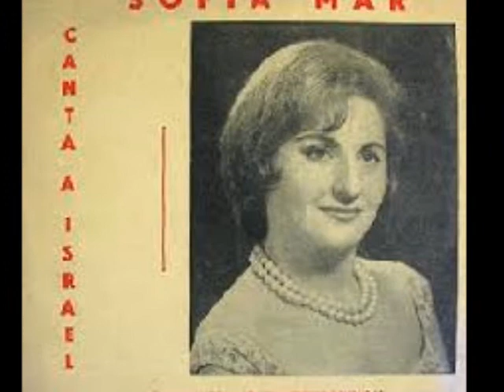פרייטיק אוף דער נאכט - סופיה מאר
נחום שטרנהיים - מוסיקה ומילים
פֿרײַטיק אױף דער נאַכט

איך דערמאָן זיך,
אין דעם פֿרײַטיק
אויף דער נאַכט.
אוי וואָס פֿאַר עשירות.
דער טאַטע מיט די
קינדער זאַלבעאַכט.
פֿלעגן זינגען זמירות.

פֿלעגט דער טאַטע
זיך אַוועקזעצן.
צובאָמקען מיט אַ לעפֿעלע,
און געבן מיטן
פֿינגערל אַ קנאַק.

פֿלעגט די באָבע,
מיטן גוידערל,
שאָקלען מיטן קעפּעלע.

ס'איז שבת, הײַנט אין חדר, גייט מען נישט, אוי אַ פֿאַרגעניגן.
דער טאַטע גייט פֿון דאַווענען,
טריט בײַ טריט.
און מורמלט, שטיל אַ ניגון.

פֿלעגט דער טאַטע
זיך אַוועקזעצן
פֿאַרהערן מיך גמרא,
און געבן מיר
אַ קניפּעלע אין באַק.
- ס׳וואַקסט
אַ תלמיד חכם,
פֿלעגט ער זאָגן
– קיין "עין-הרע"
אַי אַי ווי געשמאַק

ס'פֿלעגט קומען דער שבת
אויף דער נאַכט.
פֿלעגן מיר זיך אין די
ווינקעלעך פֿאַרוקן.
די מאמע שטייט בײַם
פֿענטסטערל פֿאַרטראַכט.
די באָבע טוט אין
'צאינה-וראינה' קוקן.

פֿלעגט די באָבע,
אונדז דערציילן, אַ מעשׂה מיט,
דרײַ פּריצימלעך.
וואָס בלאָנדזשען אין
דער פֿינצטער מיט אַן האַק.
פֿלעגן קינדערלעך
באַגיסן זיך, מיט טרערעלעך
ווי פּערעלעך,